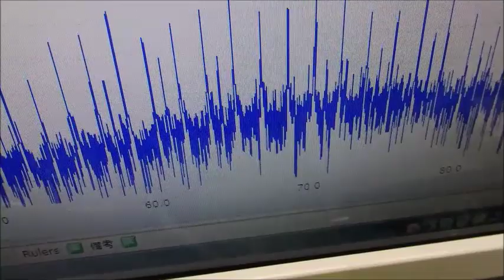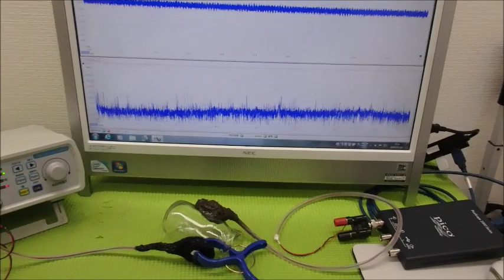音圧測定・解析に基づいた、超音波のコントロール技術 ultrasonic-labo